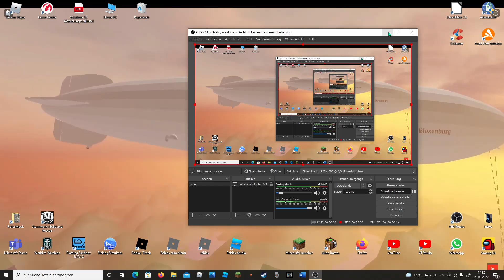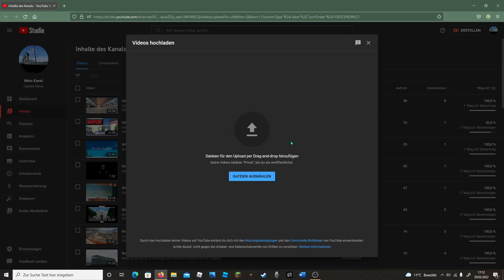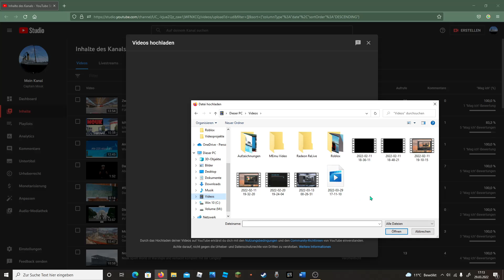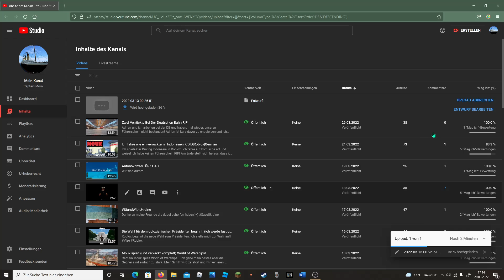Tutorial! Wie läd man Videos auf YouTube hoch?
Dieses Video ist ein kleines "Geschenk" für lol game!